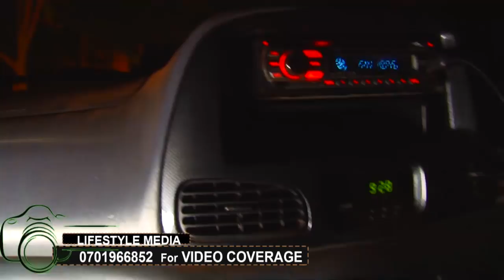OLUGENDO LW'EKYEYO. Azimbidde bakadde be enyumba mu Fort Portal